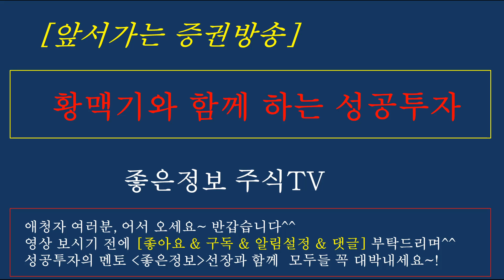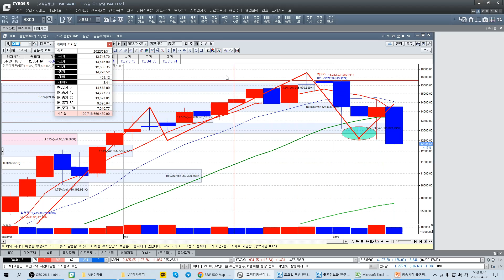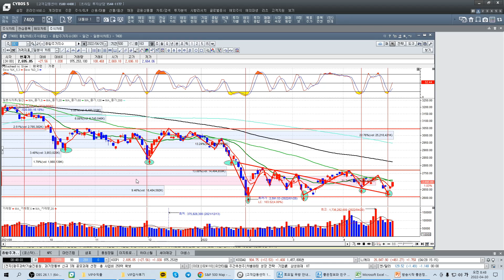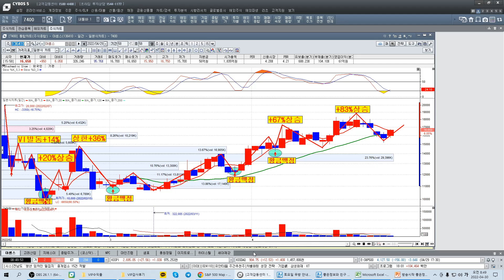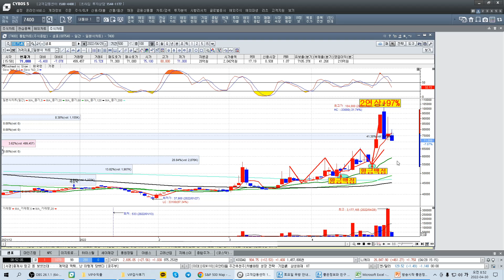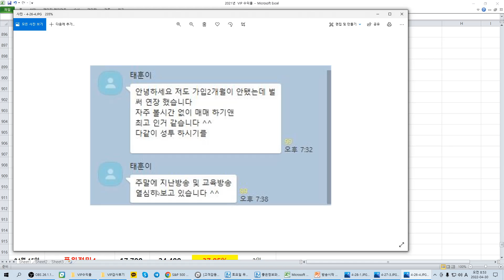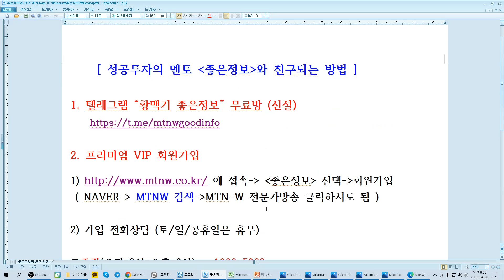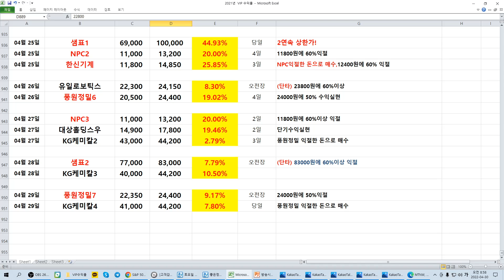[주식]뉴욕증시급락이유/다음주증시전망/무료추천/좋은정보/황맥기 포착종목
텔레그램 “황맥기 좋은정보” 무료방 (신설)